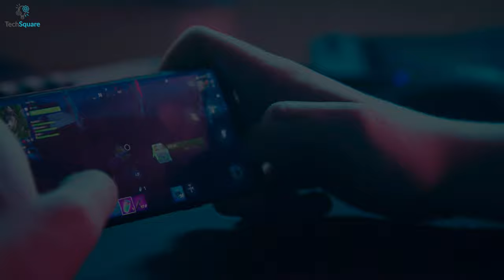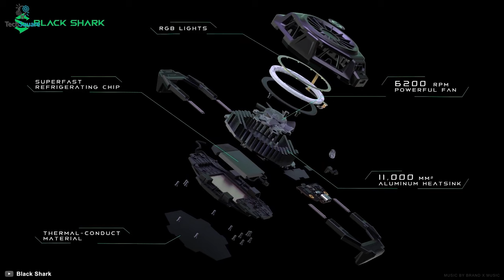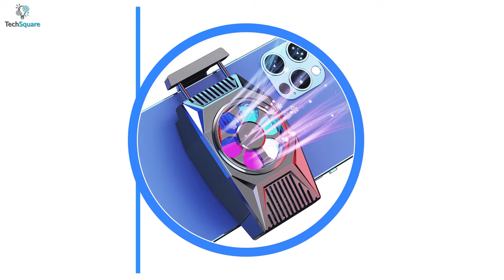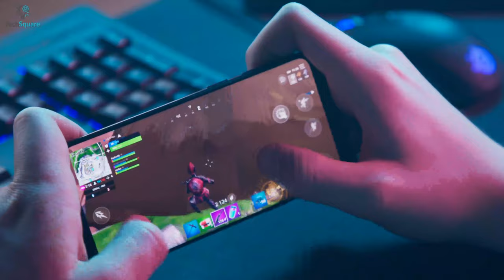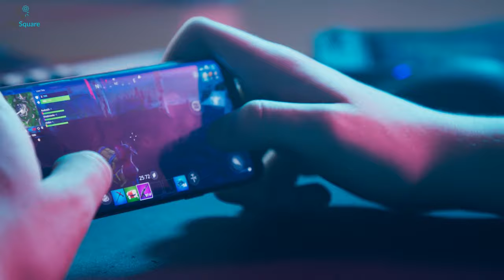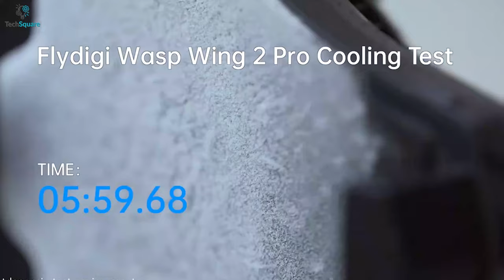Top 5 Best Phone Cooler for Gamers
Phone Cooler for Gamers & Mobile Cooling Fan is something that must you need if You are a hardcore mobile gamer. Looking for a solution to stabilize your smartphone's gaming performance by cooling it down, then we've got you covered as here in this video, we have shown the Top 5 Best Smartphone Cooler for an enhanced gaming experience.